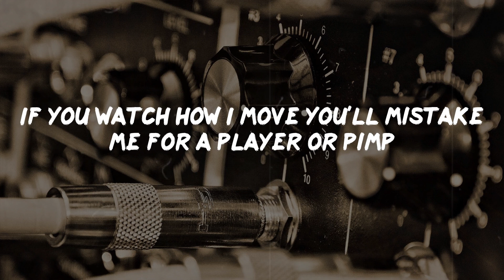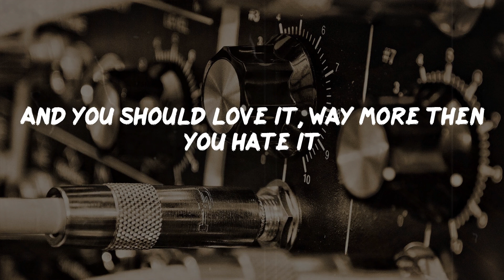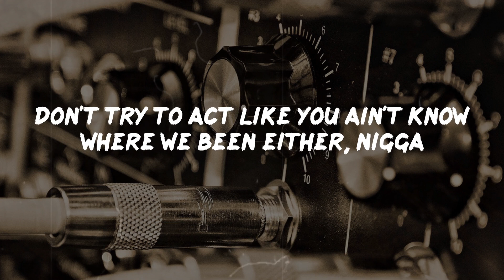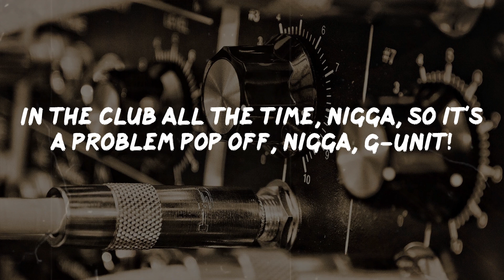50 Cent - In Da Club (Lyrics) | Rap Classic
50 Cent - In Da Club (Lyrics) | Rap Classic

In Da Club Lyrics:
Go, go, go, go go, go, go, shawty
It's your birthday
We gon' party like it's yo birthday
We gon' sip Bacardi like it's your birthday
And you know we don't give a fuck
It's not your birthday!
You can find me in the club, bottle full of bub
Look mami I got the X if you into taking drugs
I'm into having sex, I ain't into making love
So come give me a hug if you into to getting rubbed
When I pull out up front, you see the Benz on dubs
When I roll twenty deep, it's twenty knives in the club
Niggas heard I fuck with Dre, now they want to show me love
When you sell like Eminem, and the hoes they want to fuck
But homie ain't nothing change hold down, G's up
I see Xzibit in the Cutt that nigga roll that weed up
If you watch how I move you'll mistake me for a player or pimp
Been hit wit a few shells but I don't walk wit a limp
In the hood then the ladies saying "50 you hot"
They like me, I want them to love me like they love 'Pac
But holla in New York them niggas'll tell ya I'm loco
And the plan is to put the rap game in a choke hold
I'm feelin' focused man, my money on my mind
I got a mill out the deal and I'm still on the grind
Now shawty said she feeling my style, she feeling my flow
Her girlfriend want to get bi and they ready to go
My flow, my show brought me the dough
That bought me all my fancy things
My crib, my cars, my pools, my jewels
Look, nigga, I came up and I ain't changed
And you should love it, way more then you hate it
Nigga you mad? I thought that you'd be happy I made it
I'm that cat by the bar toasting to the good life
You that fagot ass nigga trying to pull me back right?
When my junk get to pumping in the club it's on
I wink my eye at ya bitch, if she smiles she gone
If the roof on fire, let the motherfucker burn
If you talking bout money homie, I ain't concerned
I'm a tell you what Banks told me cause go 'head switch the style up
If the niggas hate then let 'em hate
Watch the money pile up
Or we go upside there wit a bottle of bub
You know where we fucking be
Don't try to act like you ain't know where we been either, nigga
In the club all the time, nigga, so it's a problem pop off, nigga, G-Unit!